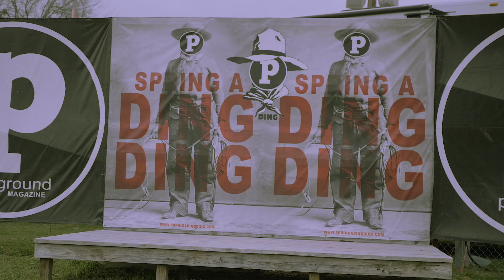Todd Brandon III | 2021 Underground MX Spring a Ding Ding